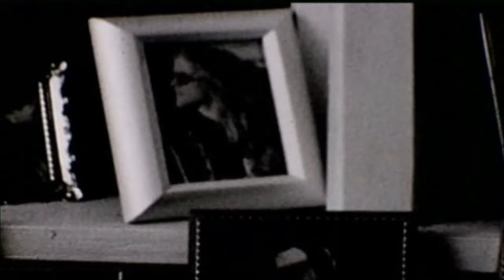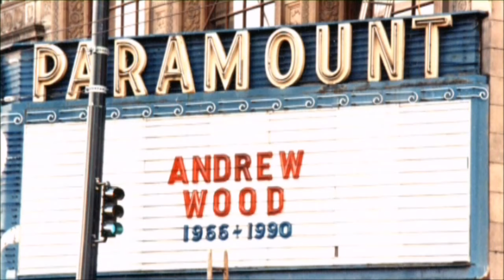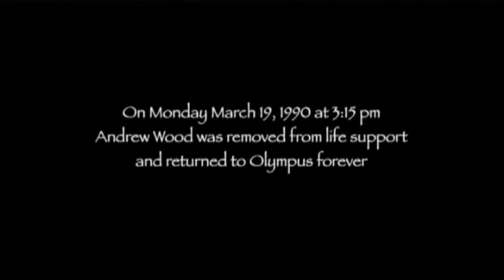Chris Cornell and Others Discuss the Tragic Death of Andrew Wood